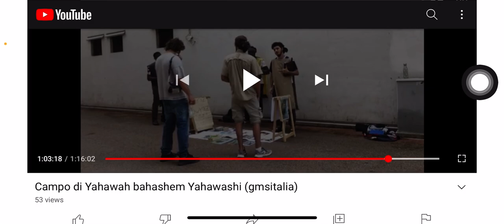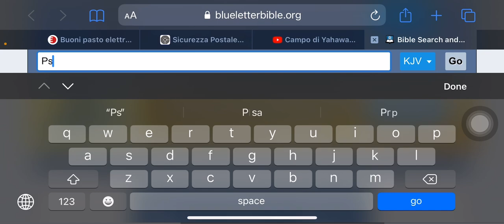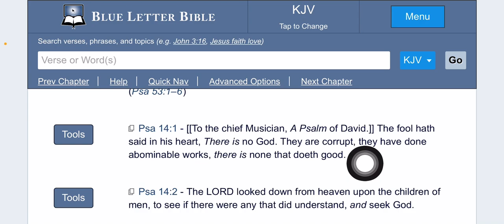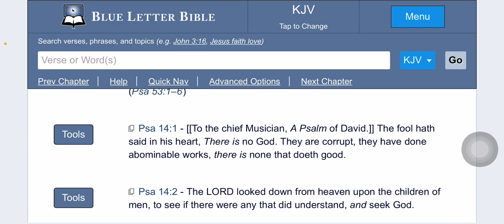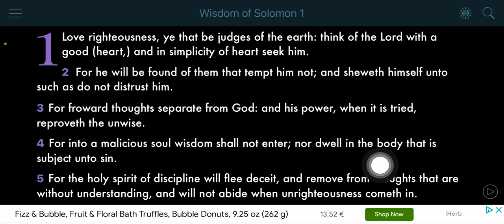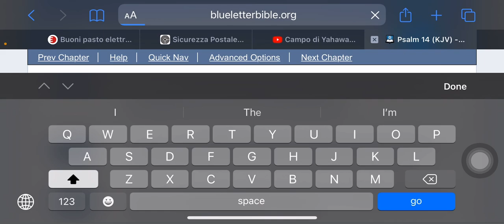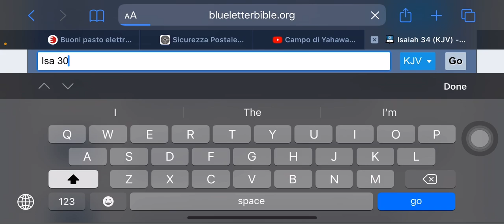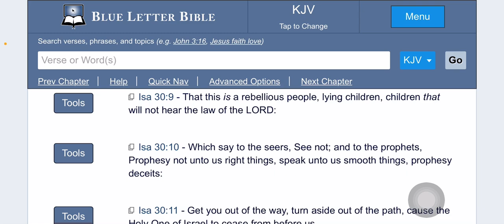We don’t care if you don’t believe 🔥🛸🔥